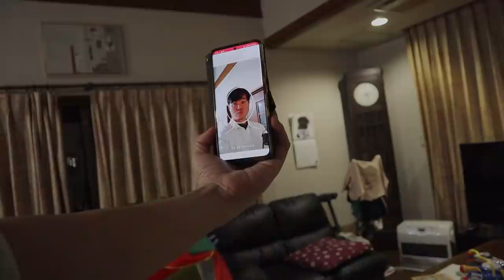【vlog】🇰🇷→🇯🇵隔離中の日韓夫婦+2歳児の基本食べまくった14日間。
日本帰国に伴っての隔離はとっても長く感じたけど、お家にいたから出来たことも沢山あったのかな？と思いました！
避けれない何かがあったら、その状況下で楽しもう！のモットーのもと、3人で乗り越えました♪
まだまだコロナが収まらず大変な方沢山いらっしゃると思うけど、この動画を見て少しでも癒されますように。

MUSIC